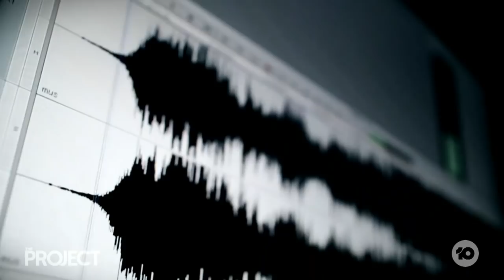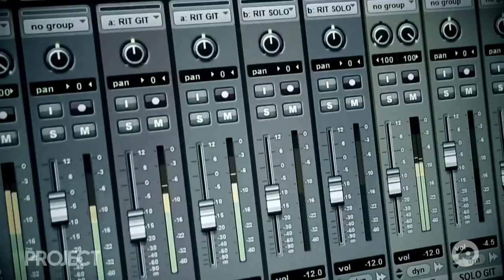All The Spicy Moments From Former NSW Premier Gladys Berejiklian At ICAC | The Project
Former New South Wales Premier Gladys Berejiklian made her long-awaited appearance at the Independent Commission Against Corruption, and it got spicy.